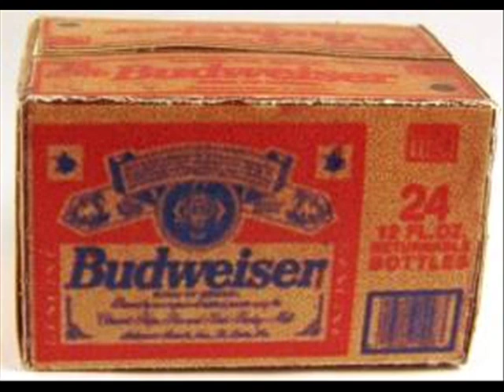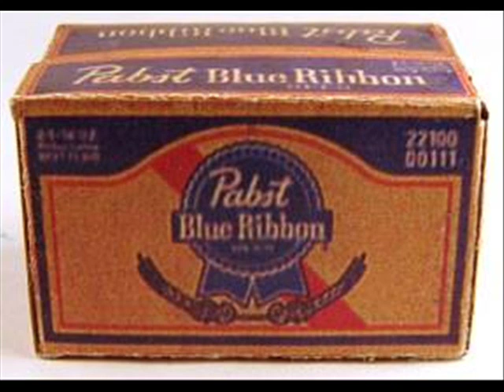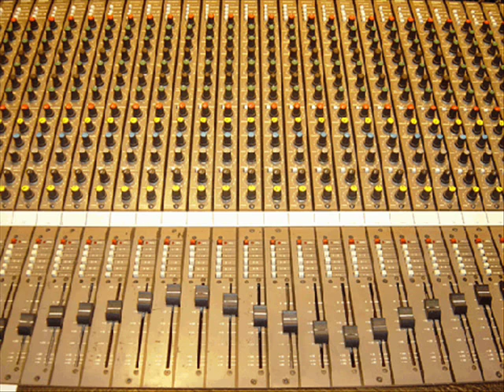A Case of You (Joni Mitchell cover)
Independent rock artist Tony Spinelli recorded his version of the classic Joni Mitchell song in 2000. Look for Tony Spinelli on Spotify. And, wherever digital music is available.